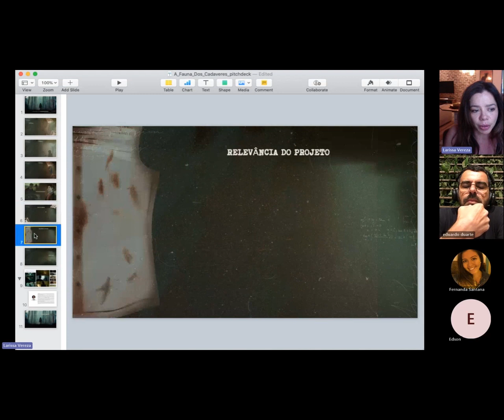Encontro A ARTE DO PITCHING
Encontro com a instrutora Larissa Vereza